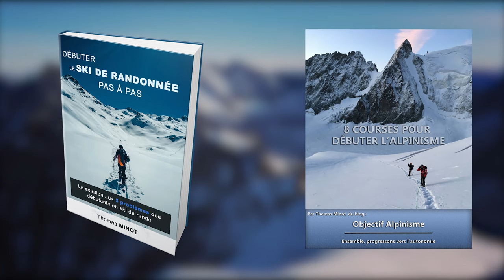TOUT SAVOIR sur les BROCHES à GLACE en alpinisme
Aujourd'hui nous parlons des broches à glace, un des équipement incontournable de l'alpiniste !

- Qu'est-ce qu'une broche à glace
- La résistance des broches à glace
- Comment poser votre broche à glace

Pour acheter le Guide de la Montagne
Pour acheter des broches à Glace :
Broches à glace en 21 cm
Broches à glace en 17 cm
Broches à glace en 13 cm

Montage : Pierre-Louis Bertrand